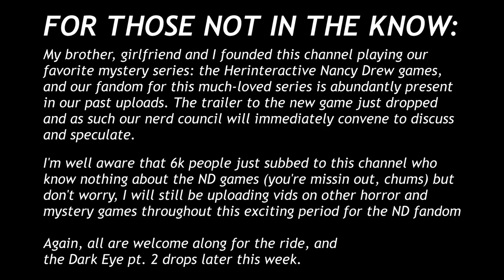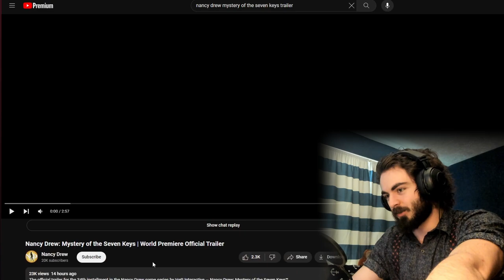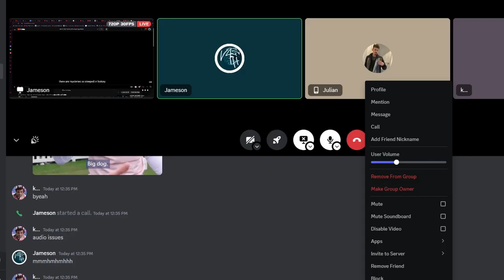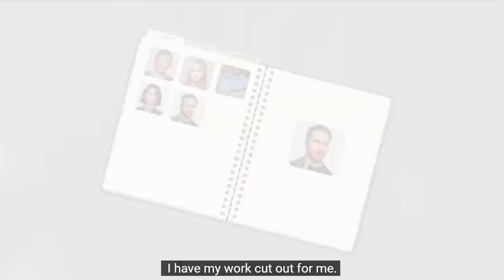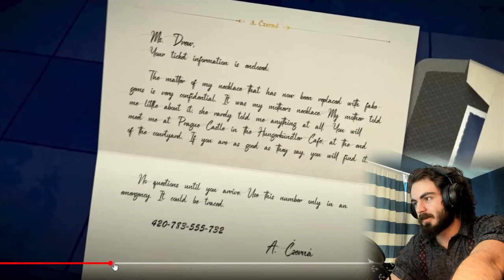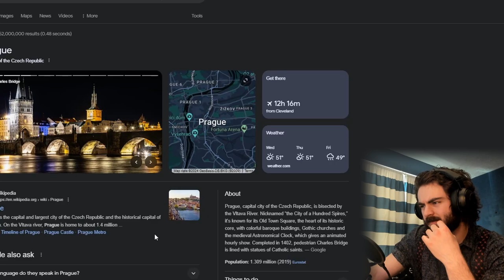Reacting to ND34 trailer!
That release date!
Looking forward to starting off the summer with the new ND -- Prague would not have been my first choice for the next setting of an ND but the trailer has sold me on it being a good idea. I eagerly await the release, can't wait to assemble the clue crew to play this one blind.